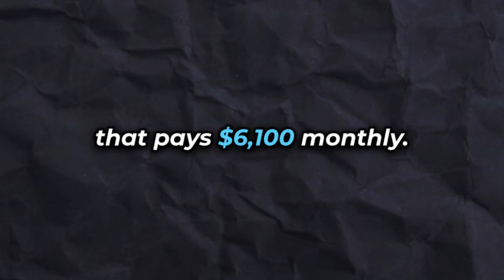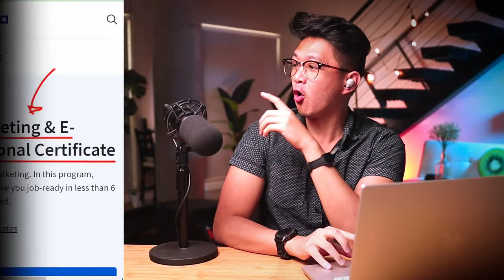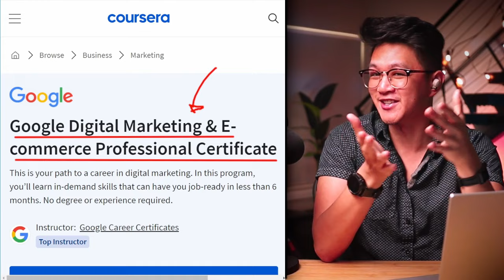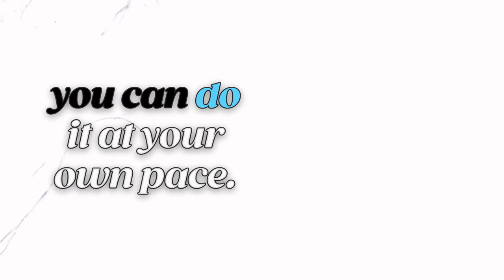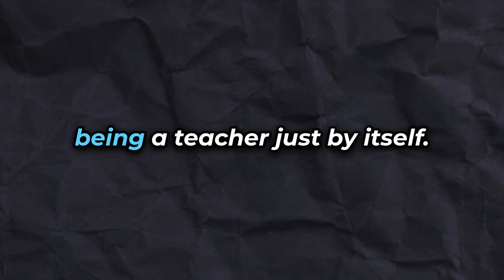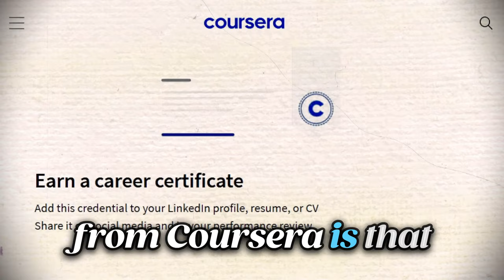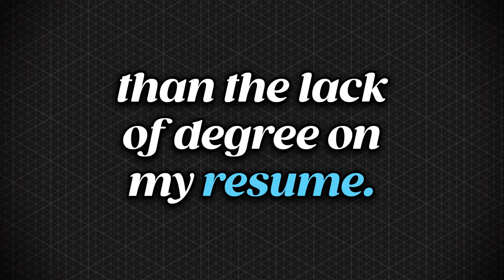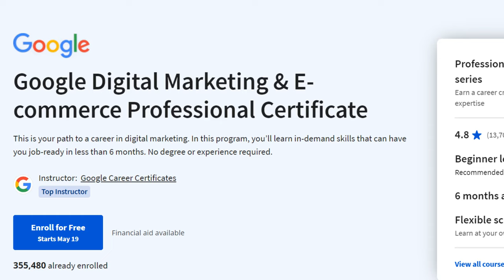Get a $75,000 per Year Online Job With THIS Google Certificate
Let's do a Coursera review to see if it's worth it to get this Google Digital Marketing Certificate. In the video we do a deep dive and review Google Certifications to check out if we can make money with them by getting work from home, online jobs.

Using a site like Coursera can help us obtain certifications through their professional programs, so in the video we check out specifically the digital marketing and e-commerce certification to see if it's worth it to get. We go over the Coursera reviews and Certification reviews of other people online who have gone through the programs, and see if you can really get a work from home job with no experience using these certifications.